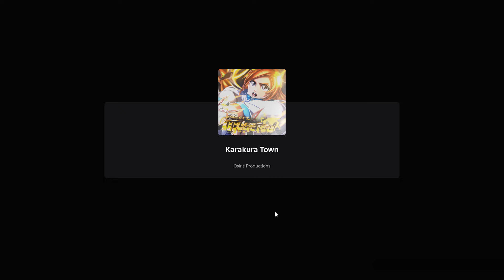[ROBLOX] PROJECT MUGETSU (PM) CODES [UPDATE 2] | HOW TO REDEEM?